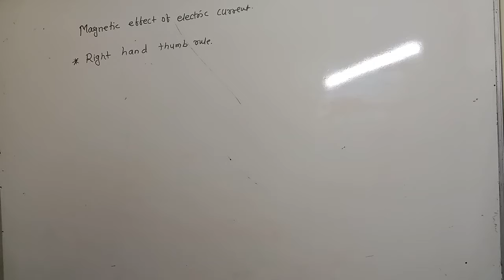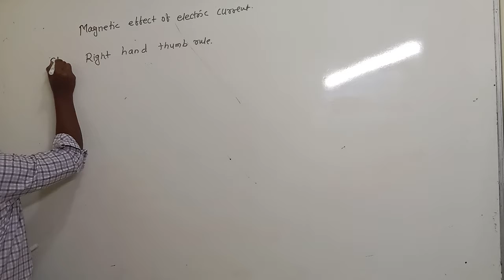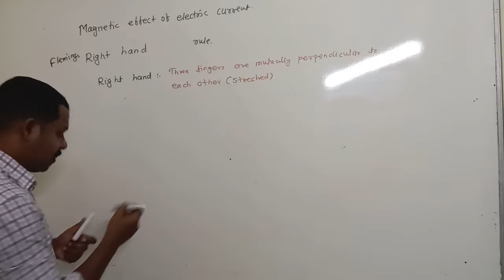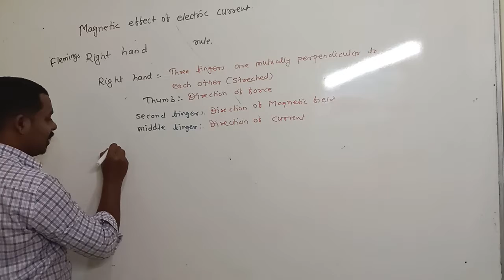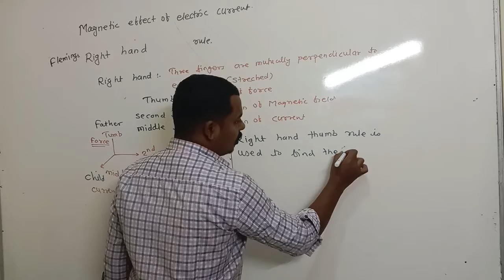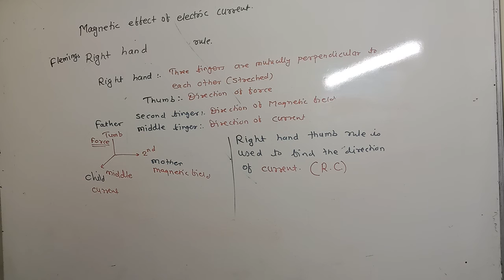#2 Flemings right hand rule regarding direction of induced emf correlates | Magnetic effect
In these video we discussed about
Flemings right hand rule regarding direction of induced emf correlates
fleming right hand rule application
Hi

🎯 Next target 🎯

Crash course

🔥Important link🔥

logarithm table
11th physics
12th physics